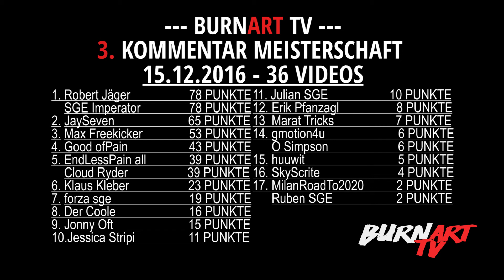TIPICO TIPPS 1. BUNDESLIGA SPIELTAG 15 | BURNART TV #279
Meine Tipico Tipps zum 15. Bundesliga Spieltag! Heute 1 relativ sicherer Tipp, bei dem Ihr mit 5 € ca. 74 € gewinnen könnt und  3 risiko Tipps, bei denen ihr mit jeweils 2 und 1 und 2 € 106 , 130 und 787 € gewinnen könnt.

Wenn ihr Ideen oder Vorschläge habt über was ich mal erzählen könnte, dann schreibt mir in die Kommentare oder eine Privatnachricht! Ich freue mich auf euer Feedback und hoffe wir sehen uns beim nächsten Video wieder! Deshalb wär es schon ziemlich cool von euch wenn ihr diesen Kanal abboniert! Vielen Dank! Euer BurnArt